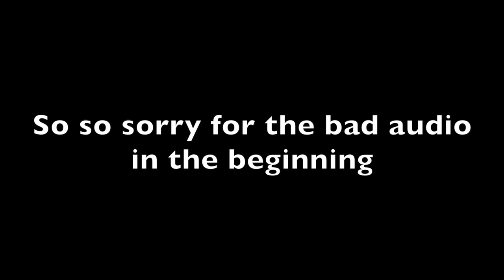Come Do Terrible Things To My Hair With Me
She obviously had much more success than I did, so this probably does work after a prolonged period of time, I literally only tried it twice but my hair just wasn't having it.  But still pretty cool.

JennaKermarbles